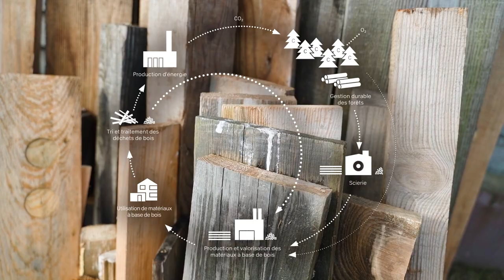Pfleiderer - Naturellement durable